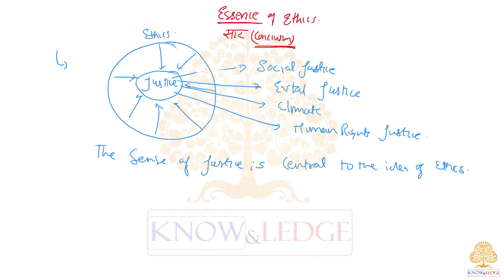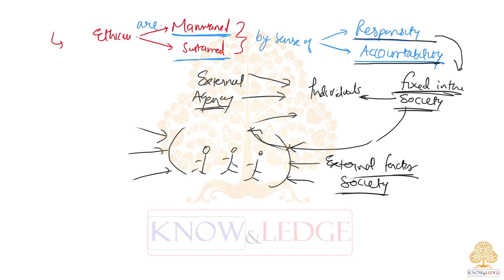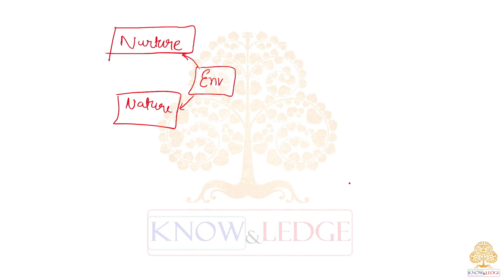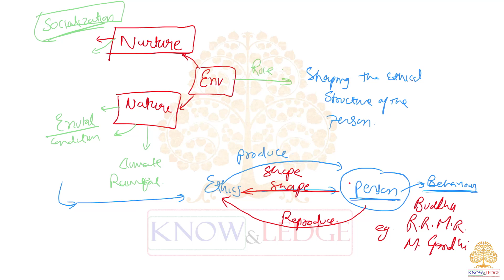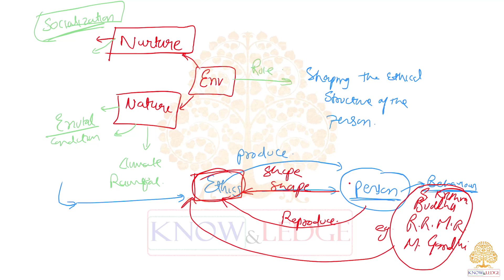GS4- Ethics - Essence of ETHICS